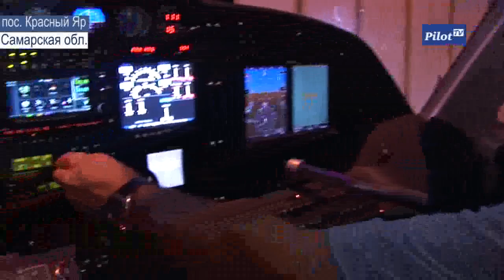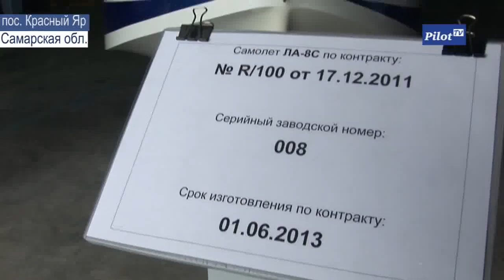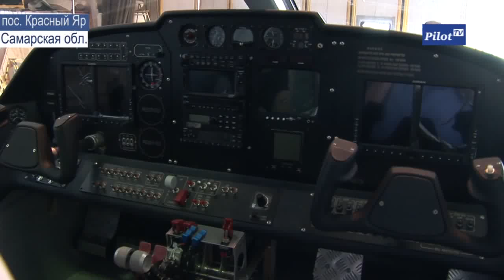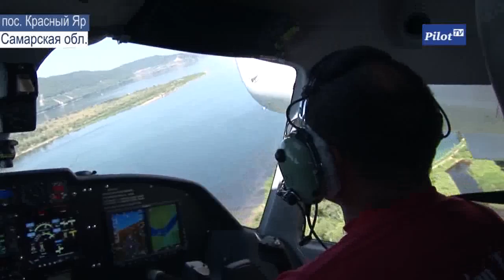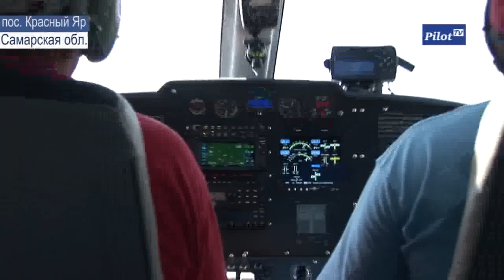Репортаж La-8 (Русская версия)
Репортаж от PilotTV для сайта AEROVOLGA.COM. Русская версия.